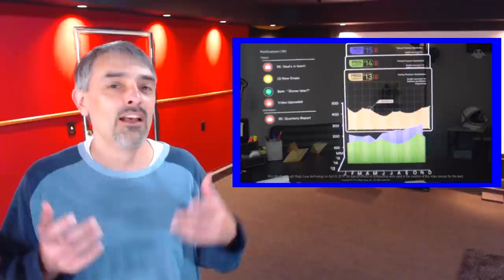Magic Leap Extravaganza Part 2 - VR Game Rankings - Ep98 - 2 14 18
Magic Leap's Rony Abovitz at the Code Media Conference  [0:24]

This is Episode 98 of the VR Game Rankings daily VLOG series for Wednesday, February 14th. Join Anthony on his journey to break into the VR gaming industry. It's 17+ minutes of off the cuff discussion of VR news, reviews of recent VR releases and previews of upcoming VR games. All of this and more, will be covered on the Daily VLOG episodes (Monday thru Friday)

Oculus Rift
HTC Vive
PlayStation VR
PlayStation Gift card